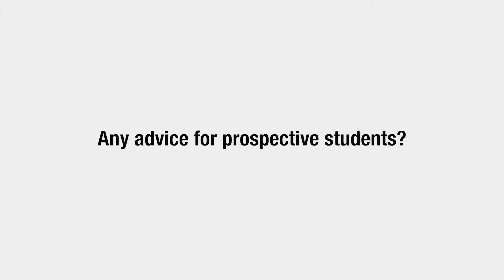Raikes School Alumni: Advice for prospective students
Raikes School alumni Derek, Hanna, and Ryan provide advice for prospective students. What are the benefits of the Raikes School, what questions should you ask, and more!